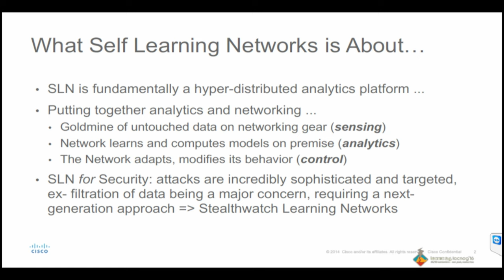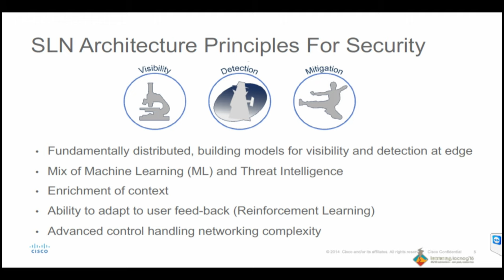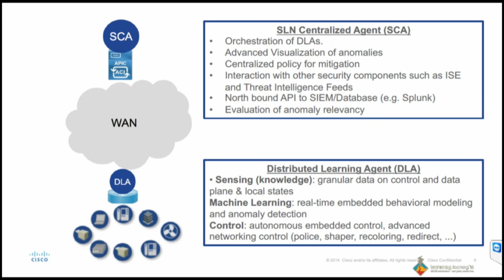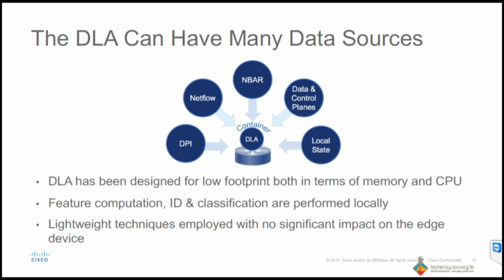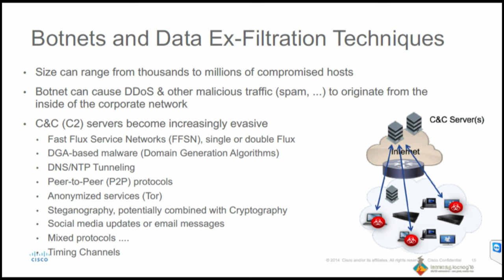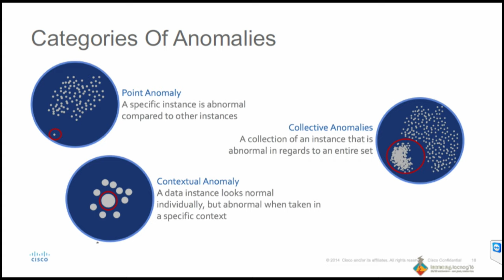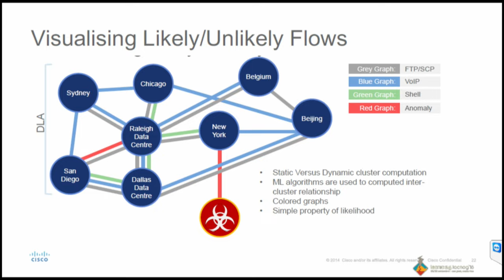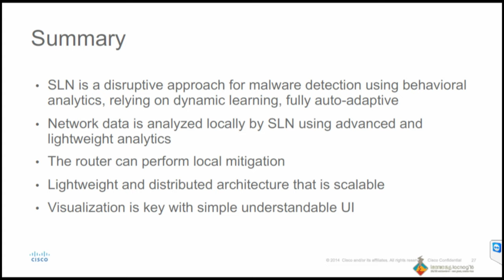Redes con autoaprendizaje (self-learning) Álvaro Retana (CISCO)